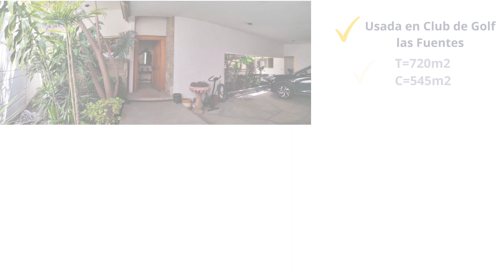Conoce en meke inmobiliaria las casas en venta en club de golf las fuentes puebla de 1 piso o 1 plan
Conoce en meke inmobiliaria las casas en venta en club de golf las fuentes puebla de 1 piso o 1 planta
Casa en Venta en Club de Golf Las Fuentes Puebla de una planta ¿Quieres ver la casa o más info? Whats o tel aquí: 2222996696
T=720m2C=545m2sala, comedor, cocina con ante comedor, cuarto de servicio y cuarto de lavado, oficina3 recamaras enormes c/u con baño. Dan todas al jardín y al campo de golf (tienen acceso al club mediante las recamaras). Excelentes acabados de madera y pisos importados.Avalúo más arriba del precio de remateUsada en Club de Golf las Fuentes$10 MDP
venta de casas en puebla, casas en venta en puebla, departamentos en venta puebla, casa de venta en puebla, puebla casa en venta, casas de renta puebla, casas de venta puebla, puebla departamentos venta, casas de puebla en venta